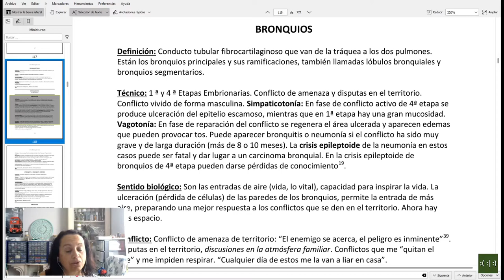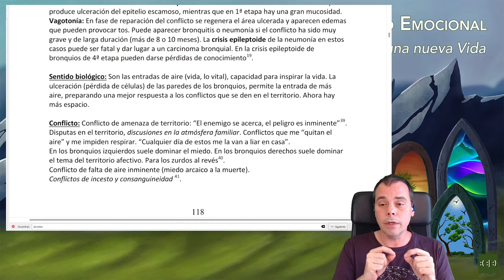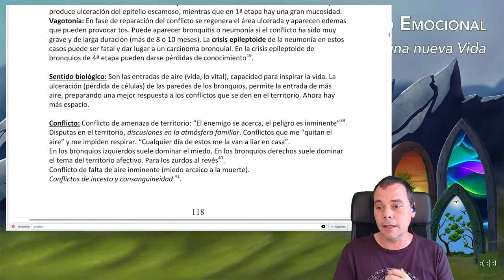Escuchando al cuerpo: Gripe, bronquitis y neumonía | Biodescodificación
La gripe, la bronquitis y la neumonía se podrían entender como diferentes sintomatologías del mismo conflicto raíz: amenaza en el territorio. Lo que hace que se presente una enfermedad u otra es la variabilidad en la intensidad emocional del conflicto y el tiempo que se ha vivido.

Por otro lado, también es importante recordar que estas dolencias se caracterizan por "infecciones", que no son más que el proceso de sanación de los tejidos con la ayuda de los microorganismos. Por tanto, desde el enfoque de la Nueva Medicina Germánica, o la Biodescodificación, los contagios no existen ya que las personas sanas nunca desarrollarían una infección, salvo que se "contagien" emocionalmente de otros y entren en un conflicto biológico que se resuelva con la participación de los microorganismos.

00:00 Gripe, bronquitis y neumonía
00:39 Bronquios
01:17 Bronquiolos y alveolos pulmonares
02:31 Gripe
02:53 Bronquitis
03:08 Neumonía
03:25 El conflicto común
05:24 Funcionamiento de bacterias y virus